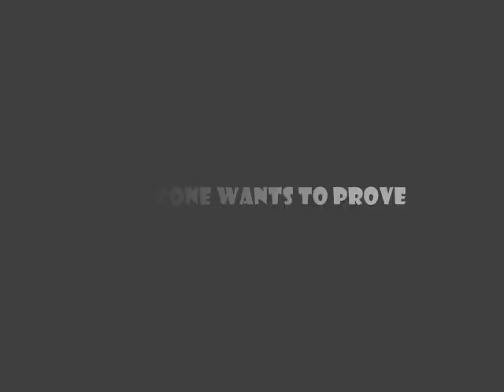WWE SD!2 Ruthless Agression: DLC # 5 Trailer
A trailer I managed to put together in a few hours to show everyone what I have been working on. The inability to edit the game's textures in high quality limits the out come of alot of the mods. Everything must be converted back to indexed and 16bit.The download for this mod will be released soon. Another video may be released also. Please rate the video and tell me what you think. NO SPAM! Enjoy the video.